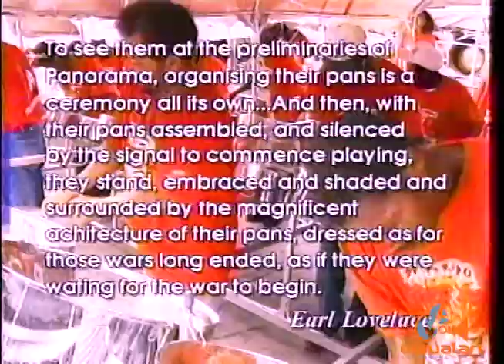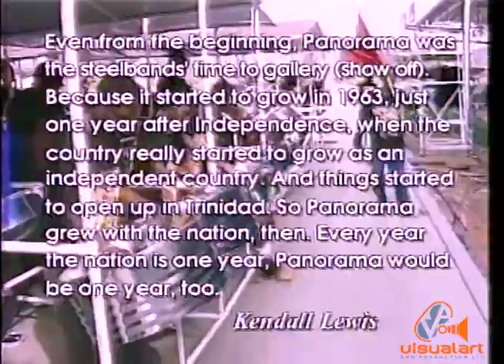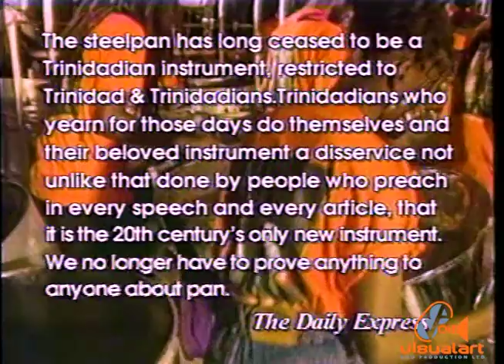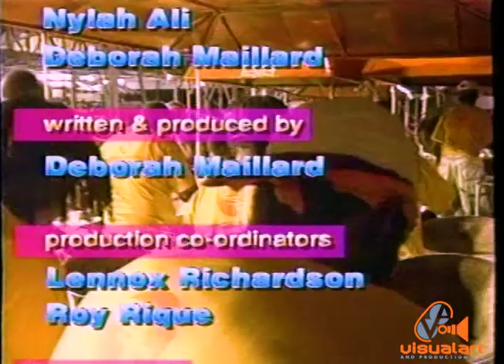KARNAVAL KALALLOO - GIS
Che and Debbie at the Savannah party.
Players - Che Rodriguez...Deborah Maillard...
Producers - Deborah Maillard. Nyla Ali...
Full credit list at end of show.